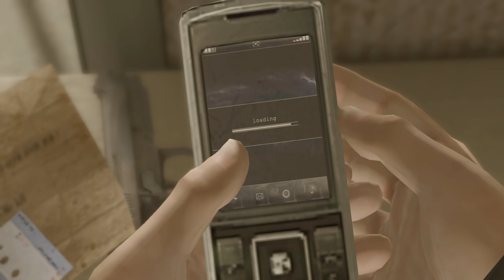【HEAVY RAIN】折り紙殺人鬼事件の手がかり、ショーンはどこに？PART１０見どころ